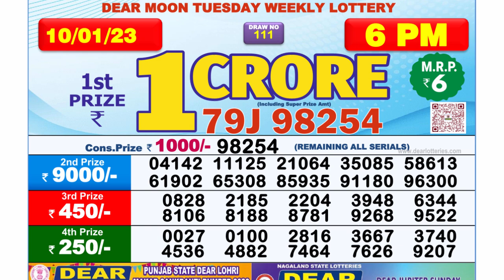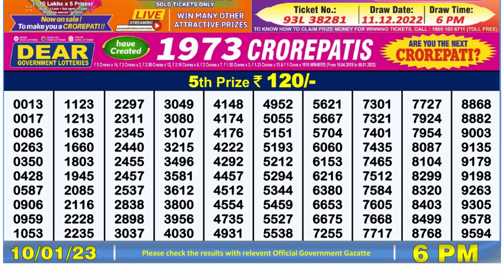Dear Lottery Sambad 6pm today 10.01.23 Nagaland State Lottery Result